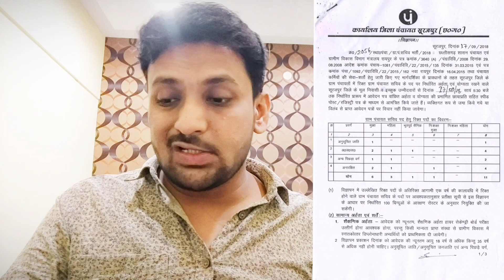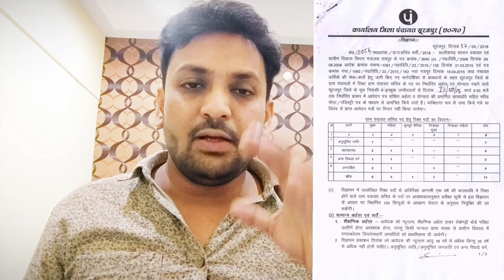प्रथम प्रयास में पंचायत सचिव बनना चाहते हैं? | पंचायत सचिव भर्ती पर अब तक की सबसे धमाकेदार जानकारी😱🔥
REGARDS